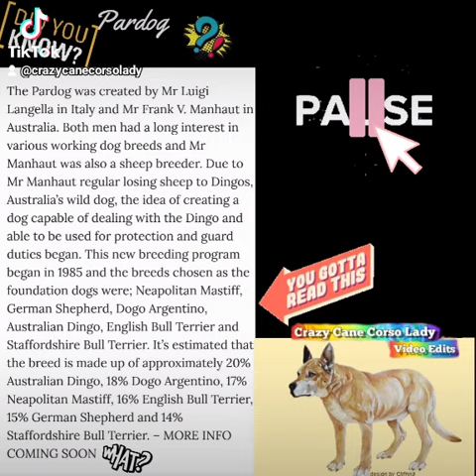The Pardog of Australia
The "Pardog" was born from the commitment and tenacity of a group of men whose common intention was to create a new breed of dogs capable of facing up to the Australian Dingo (wild dog), ancient dog used for haunting, which returned to its natural state about 7-8 thousand years ago.
The project and selection of this new race originated from the minds of 2 men: Luigi Langella, Neapolitan, with his innate interest and passion for dogs, and Frank V. Mannhaut, Australian, also very keen on dogs and a sheep farmer. He needed to face the many raids of his sheep, whose wool is very valuable, by the Austrialian Dingo.
Therefore, the Pardog Project originated out of necessity and was realized in 1985, a year in which all the steps to create a new breed of dogs were analyzed and programmed and that should have contained in it the excellence of a few races with the univocal purpose of creating a dog capable of facing up to the Australian Dingo. This ambitious project required the employment of 2 different specialized working groups, one situated in Italy and one in Australia, which for 15 years, with the aid of cutting-edge machinery, started the current breed of dogs called "Pardog", a race which can be considered as being excellent as far as it concerns the Dingo problem.
The breeds of dogs selected and used for the selection of the "Pardog" are listed hereafter and each of them has contributed with the peculiar characteristics of its own species:

The Neapolitan Mastiff, in particular the archaic type, 17% genetically used, has contributed with its physical power, its guttural and deep growl (excellent deterrent against Dingos' attacks), its determination (demonstrated against wild boar and bull attacks), and last but not least, its marked aptitude for guarding defined by most as careful and silent, concrete and without alarmism.
The German Shepherd, 15% genetically used, considered to be a very intelligent race, highly prone to personal defence and to the defence of men and sheep.
The Stafford Bull Terrier 14% genetically used, has contributed with its courage and combativeness, furthermore it represents a very balanced dog, and under its muscular and bony appearance with a much better ratio compared to all the other breeds of dogs.
The Bull Terrier, 16% genetically used, has brought its dynamism, sprint and rapidity, called the gladiator of the breeds of dogs, its task was to instil its fighting spirit in the Pardog.
The Dogo Argentino, 18% genetically used, has contributed with its indifference to pain and indomitable and fighting personality which make it incomparable and inimitable during big game haunting.
The Australian Dingo, 20% genetically used, majority percentage which has contributed with its decisive attack instinct, and thanks to its rusticity, it has contributed to the new dog with a constitution able to cope with alternating periods of heat and drought and cold and rain.

The journey to arrive to the Pardog was long and tiring, filled with obstacles but also very satisfying, especially when from the mixing of races true impeccable specimens emerged and were selected, in short a true champion, increasing this way, at best, every evolution step and improving more and more the genetic store of the "Pardog" race.